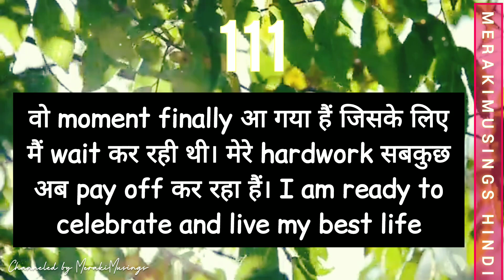111 इसी पल के लिए इसी दिन के लिएआप wait कर रहे थे ! God Message for You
111 इसी पल के लिए इसी दिन के लिएआप wait कर रहे थे ! God Message for You